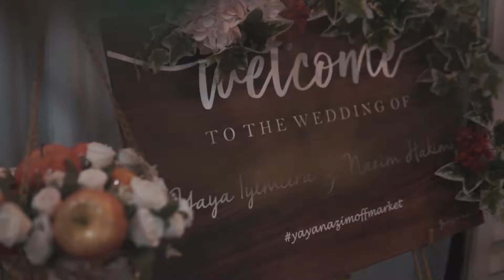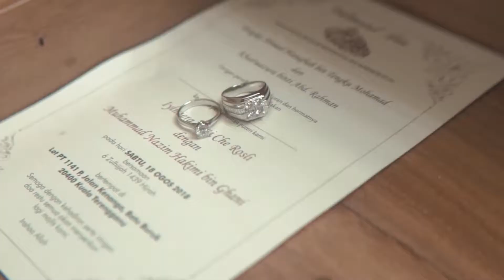Wedding of Nazim & Yaya ( long video )